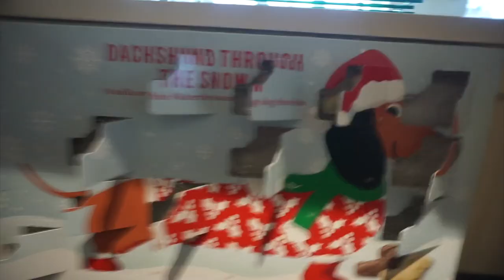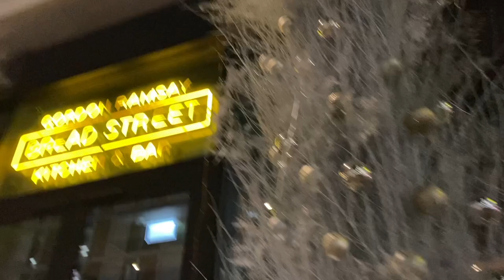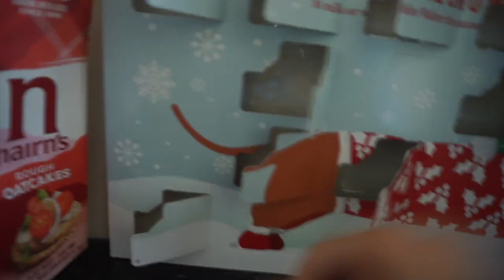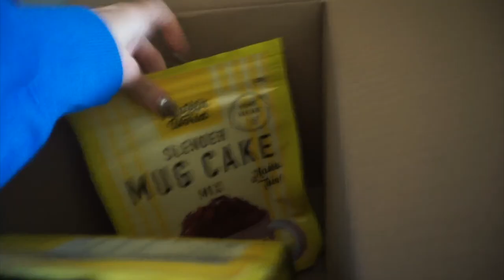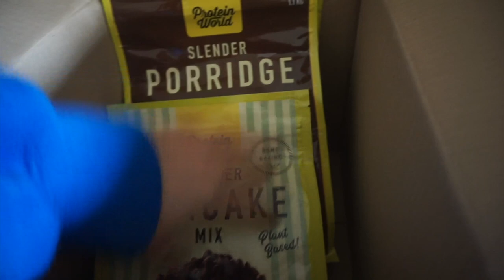weekly vlogmas in the snowww!! london, friendsmas, dogs, christmas baking & pw unboxing xox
had the cutest week with all my besties and can't believe we had about 6 inches of snow!!! been a v fun week in the snow but safe to say I'm glad it's melting again now so I can actually get around without waiting about an hour for my car to defrost n not skid all over the roads. anyways hope you enjoy this vlog of food, fun & friendsmas xox